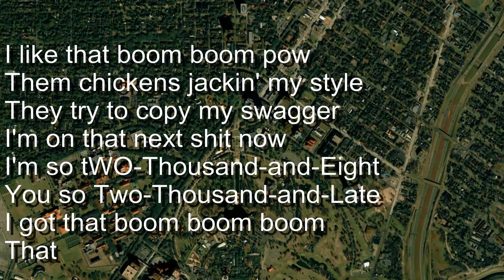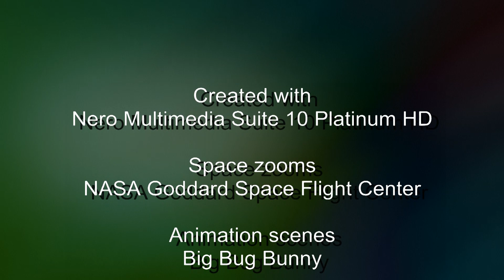Nero Multimedia Suite 10 Platinum HD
Multilayer HD video editing, picture in picture effects, text effects, video effects, backgrounds, keyframing...Simply enjoy!